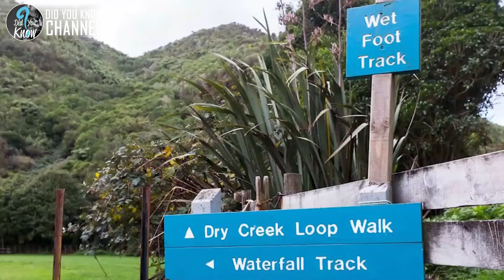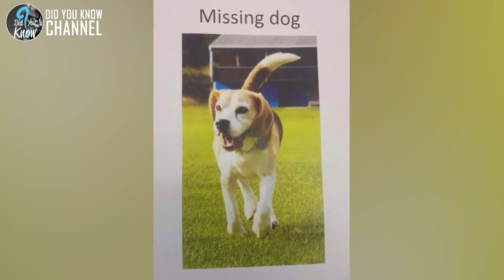This Beagle’s Humans Were Looking For Him Everywhere When A Duo Came To Their Rescue